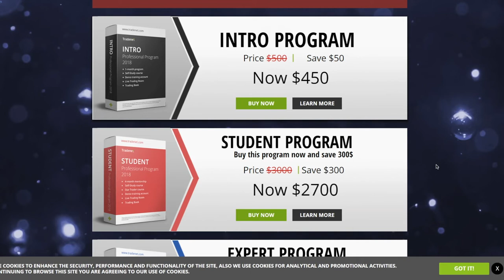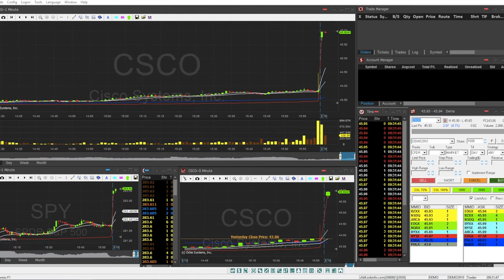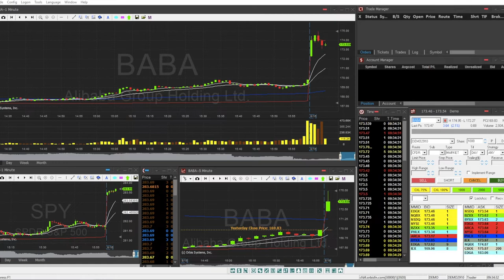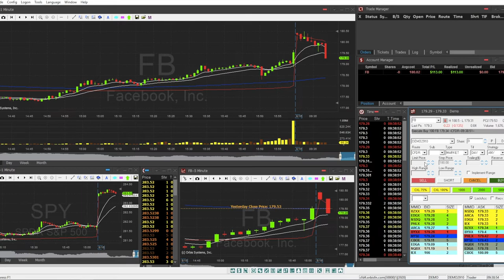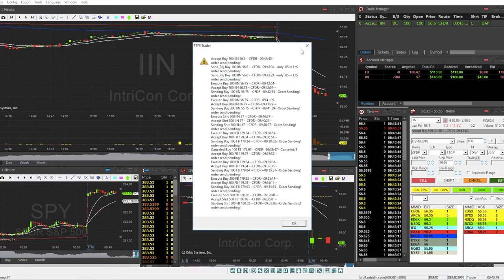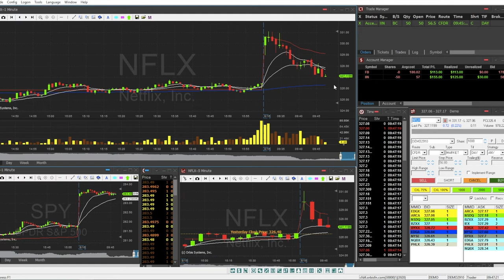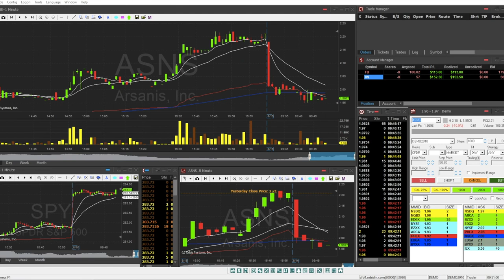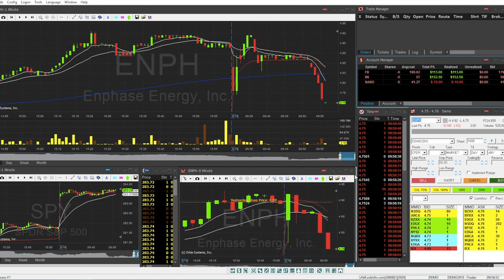► Day Trading Scalping 16-08-2018 +$249,5